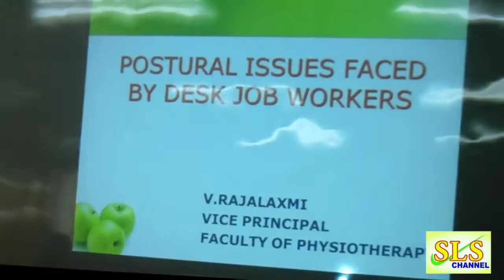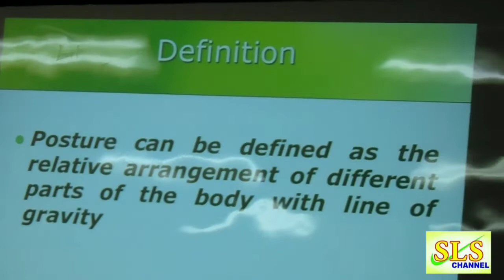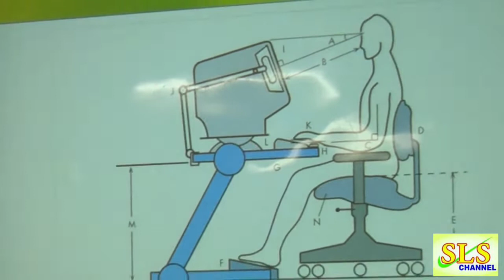First Indian Association of Physiotherapist women cell activity! Launch of Chennai IAP women cell .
First Indian Association of Physiotherapist women cell activity!

Workshop on Ergonomics for desk job workers
Launch of Chennai IAP women cell

Speakers:
   Dr.Uma Venkatesan (PT)
       Entrepreneur

   Dr. V.Rajalaxmi (PT)
        Vice principal M.G.R university,        Maduravoyal.

Chief Guest:
 Dr.Hemapriya
Zonal Director Crime Investigation Bureau

Guest of Honour :
Dr.Ravi Ranganathan(PT)
Director Pain and Stroke Rehabilitation centre.

TN State coordinator Dr.Jananie(PT)
Director AarogreenPhysiotherapyand fitness solutions
Chennai district coordinator
Dr.Bhuvaneshwari(PT)
Physiotherapist TN Football team.